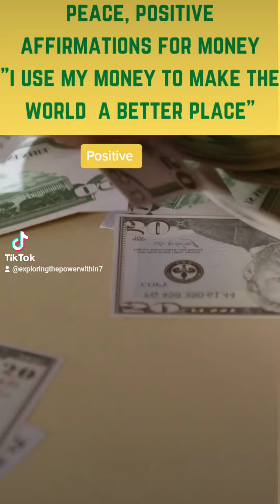Positive , youtubeshorts Positive affirmations manifestingmoney